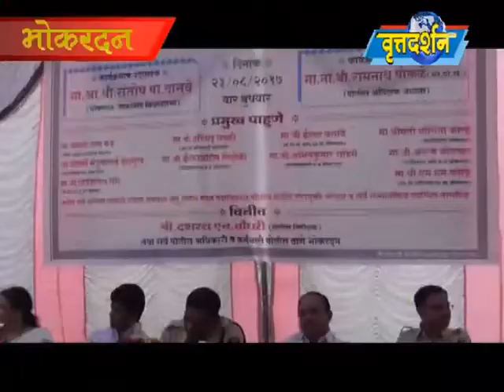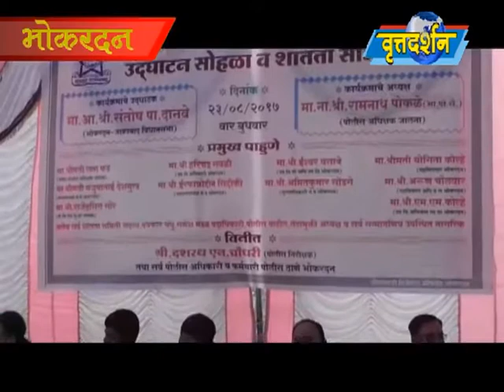Vrattadarshan News 24 August